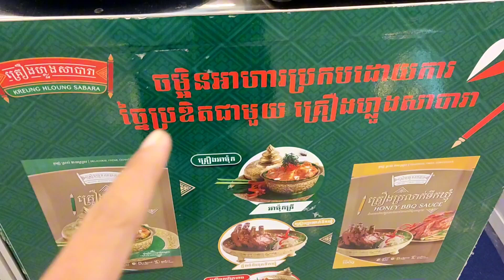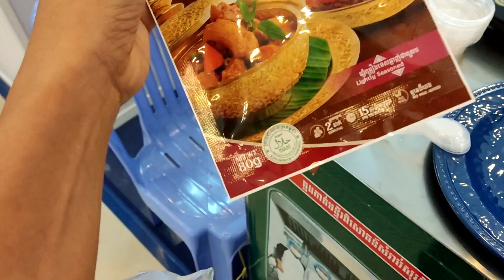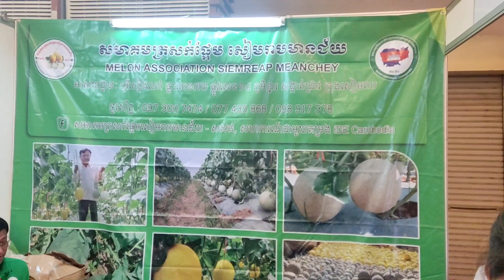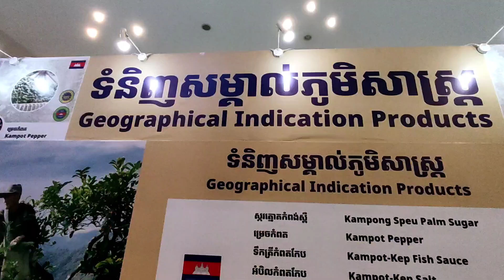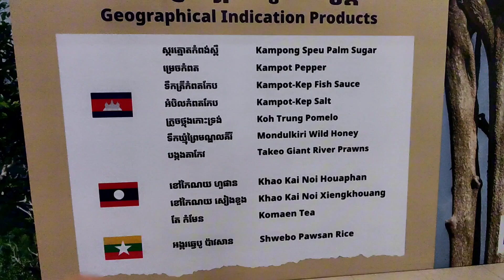クメール語授業(カンボジア製品の展覧会)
តាំងពិពណ៌ផលិតផលខ្មែរ カンボジア製品の展覧会
２０２３年１２月１５日から１８日までプノンペンのコッピチ(Diamond Island)で展覧会があります。是非参加してください。